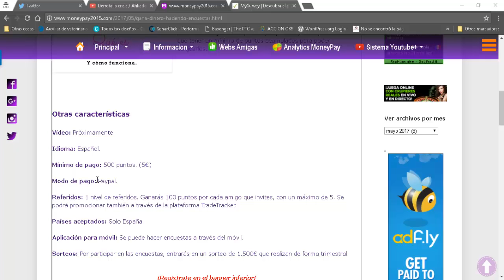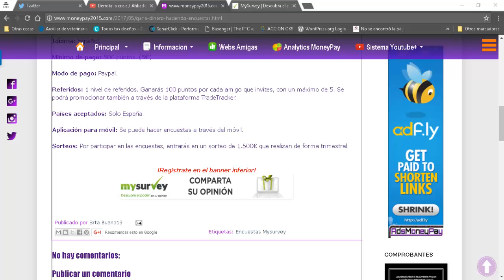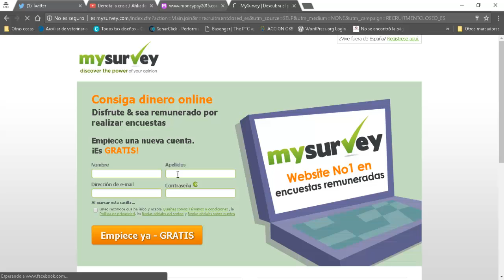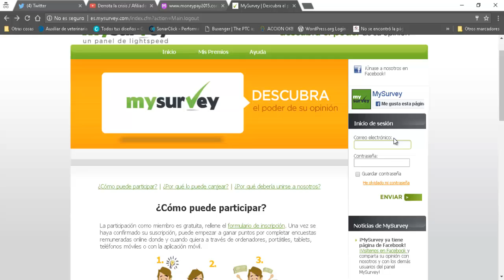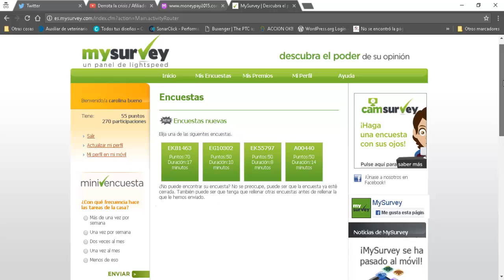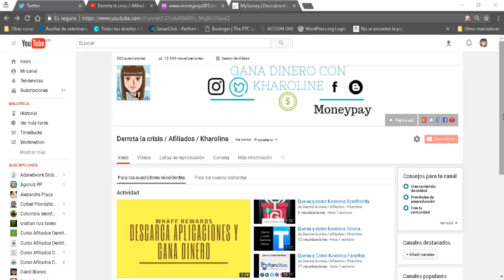MySurvey. ||Gana dinero rellenando encuestas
Qué es MySurvey y Cómo funciona.

Hola muy buenas, en este vídeo os explicaré como funciona MySurvey.
En este canal vamos a ir subiendo vídeos explicativos de las Webs de Ganar Dinero que utilizamos normalmente en internet.

Todas las webs que mostramos en nuestro canal de Afiliados DerrotalaCrisis están revisadas y probadas con mucha antelación ya que solo queremos trabajar con las páginas de ganar dinero mas fiables y seguras que vallamos encontrando por el camino, pensamos que aportando un poquito de tiempo en muchas webs de dinero fiables, obtendremos unos resultados muy buenos al cabo del tiempo.

Esperamos que aprendáis mucho con nuestros tutoriales y lo mas importante, que poco a poco consigáis los ingresos por internet desde casa que todo el mundo desea tener.. ;)

Un saludo y a por ello compañeros !!

Cualquier cosilla abajo tenéis los comentarios y también os dejo aquí mi email para cualquier consulta mas personal: